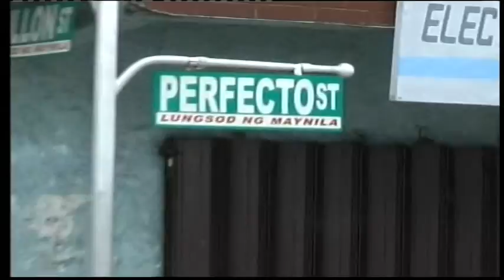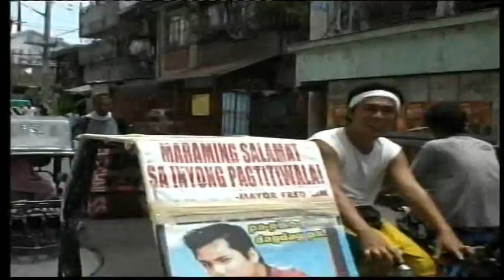Tondo Manila Philippines Gregorio Perfecto August 2007